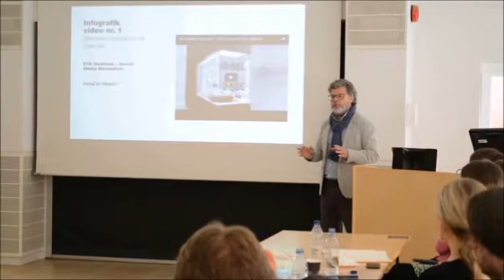Søren Juul Petersen Video Marketing Expert trailer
Trailer for seminar with Video Marketing Expert Søren Juul Petersen in Copenhagen